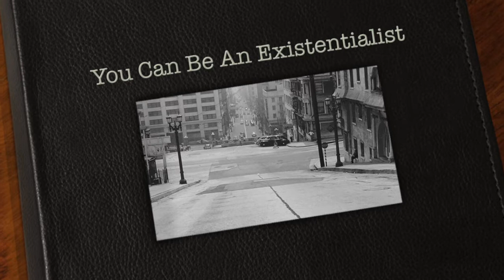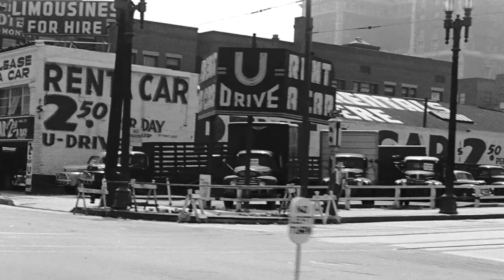You Can Be An Existentialist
Words & Music Danny Antonelli
archive modified